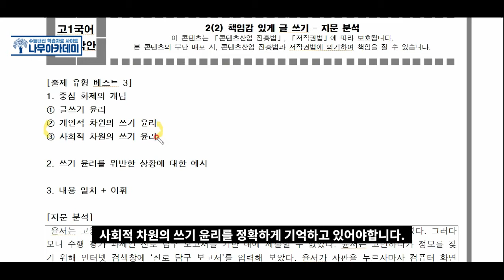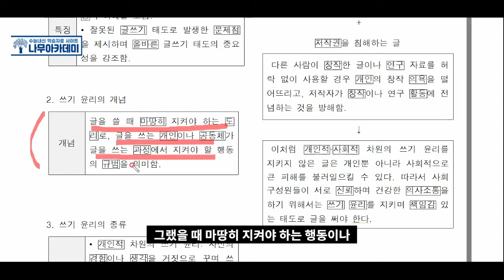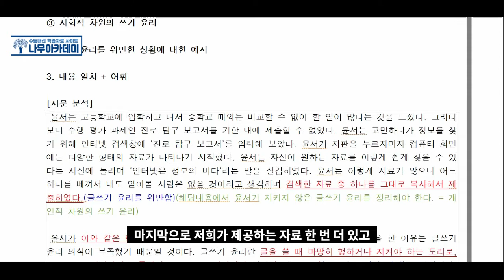[고1 내신] 비상 박안 2(2) 책임감 있게 글 쓰기 분석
이번 영상에서는 [고1 내신] 비상 박안 2(2) 책임감 있게 글 쓰기 분석   해보았습니다!

▶ 나무아카데미 홈페이지